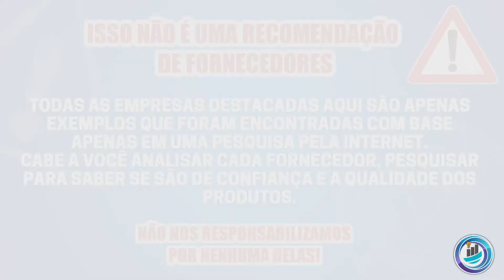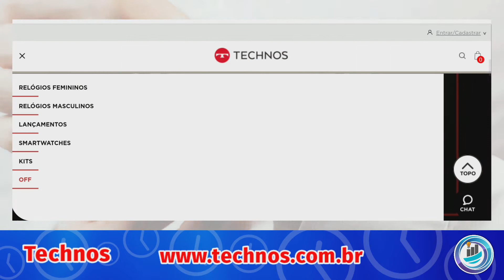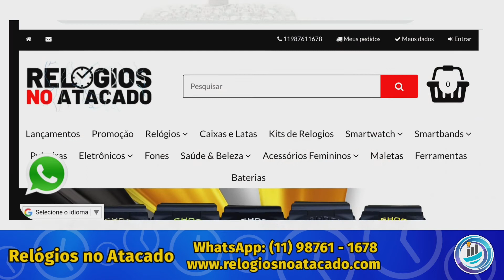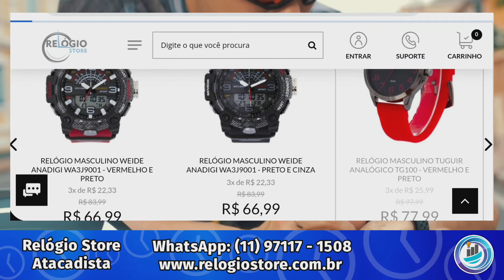Fornecedores de relógios no atacado para revenda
Você está procurando fornecedores de relógios no atacado para revenda? Então aqui eu vou lhe mostrar algumas distribuidoras de relógios e também vou falar sobre lugares onde comprar relógios baratos.

✅ Acesse o link e conheça a Lista Vip de Fornecedores de Roupas

Inclusive, existem situações onde é possível comprar relógios direto da fábrica para revender. Eu vou lhe mostrar tudo nesse vídeo para que você comece lucrar ainda mais nesse ramo.

Os relógios são produtos adorados por muitas pessoas e por isso é um tipo de acessório que vende bastante o ano todo. Mas para isso é preciso trabalhar com produtos de qualidade e com novidades sempre.

Justamente por isso eu decidi destacar aqui alguns fornecedores de relógios no atacado que atendem lojistas e revendedores em geral.